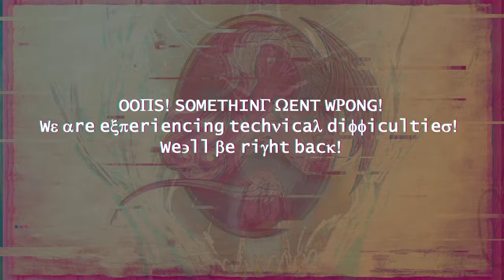Grace Fall Ep. 3 Blood Moon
Day 2.

DM -- Andy @AndyHatton
Dr. Clangley Bell, Warforged Armorer -- Daniel @lightningfast11
Wynne Pilwicken, Gnome Wildfire Druid -- Liz @LizHorun
Claire, Warforged Necromancer -- Mira @Birdsandnerds (IG)
Issabel Patina Valence Bronzeworthy, Goblin Artillerist-- Jay @JayRicheaux

The moon of Wyan Yoth is home to 1 billion densely packed souls. An industrial haven of opportunity and business. The lunar surface has been totally covered by an enormous city and its resources have been drained. The Greene Corporation has recently developed a type of drop ship which can transport willing adventurers, mercenaries, colonists, scientists, explorers, and outcasts to the surface of the dangerous and resource rich planet below. Welcome to Elsyer. Time to get to work.

Grace Fall is a Dungeons & Dragons 5e homebrew campaign of steampunk intrigue, dangerous exploration and survival that streams every other Wednesday at 7:30 PM Eastern. Join us, won't you?